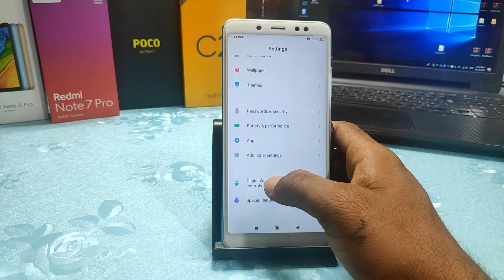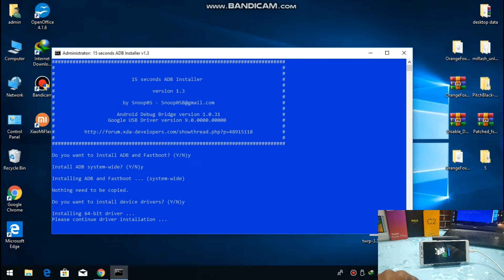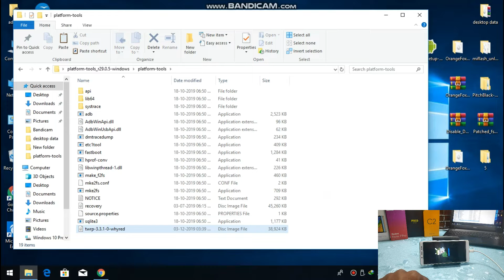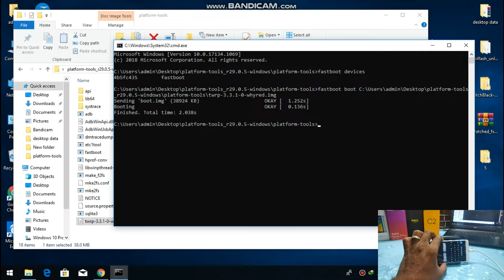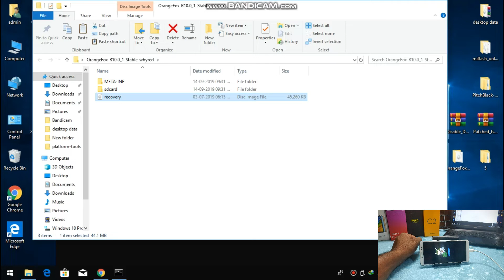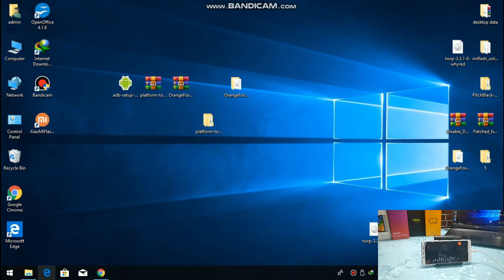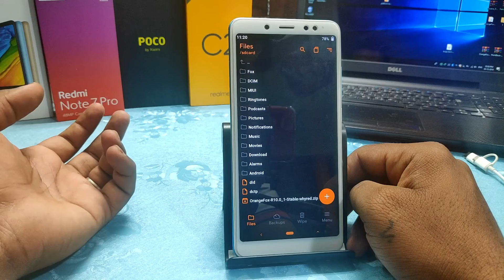Install OrangeFox Recovery (TWRP) On Redmi Note 5 Pro MIUI 11 Android 9 Pie | 100 Working | Hindi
@Technology vikram

Hi Friends

Install TWRP On Redmi Note 5 Pro MIUI 11 Android 9 Pie | 100 Working | Hindi |

Install ORANGE FOX RECOVERY on Redmi Note 5 Pro, OTA Support | Hindi

Install TWRP🔥in MIUI11/10 ft.Redmi Note 7Pro/K20Pro or Any Phone, Install Custom Revovery in MIUI11
Install TWRP on REDMI NOTE 5 PRO (MIUI 9, MIUI 10) New Guide,
REMOVE TWRP Recovery & Install STOCK Recovery XIAOMI

How to Install Costume Recovery In Redmi Note 5 Pro
Official TWRP Recovery Redmi Note 5 Pro, How to install TWRP Recovery,
Redmi Note 5 Pro, TWRP 3.3.1.0

How To Install Android 9 PIE TWRP On Redmi Note 5 Pro

How to Install TWRP Recovery On Xioami Redmi Note 5 Pro (2019 Latest Method)

2019 ] INSTALL TWRP AND ROOT REDMI NOTE 5 PRO

Install TWRP Recovery On Xiaomi Redmi Note 5 & Note 5 Pro!

INSTALL TWRP on REDMI NOTE 5 PRO in 2 MINUTES

what is TWRP custom recovery in Android Mobile ? Advantage and Disadvantage ? TWRP kya hai in hindi